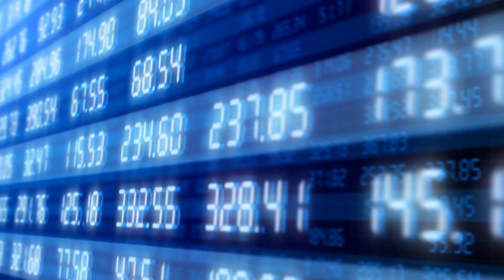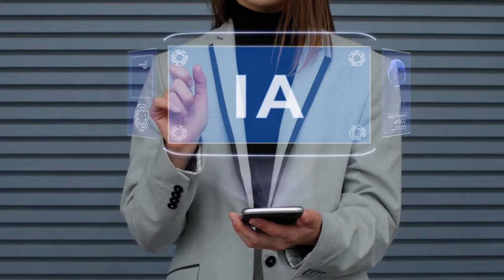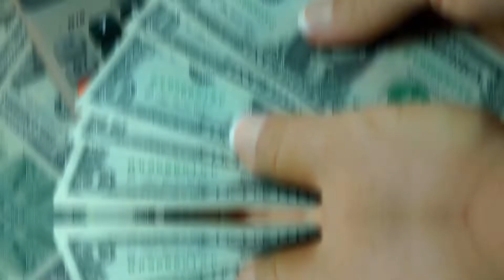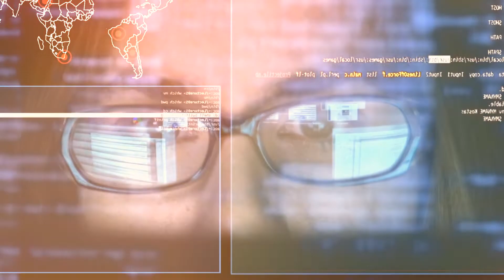How Insurance Industry use Artificial Intelligence and Machine Learning | Tutort Academy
Artificial Intelligence and  Machine Learning are two of the most important strategic technology trends that leading companies are employing to transform their businesses for the digital age. In addition, the Insurance Industry is rapidly expanding and employing machine learning/artificial intelligence techniques throughout the process.

Check out this 5 Minutes video to know how Insurance Industry is leveraging advanced technologies like Artificial Intelligence and Machine Learning.📍

🔹About us:-

Tutort Academy is an Ed-Tech startup founded by people coming from Google and Microsoft and alumni of NIT Trichy . We provide courses for working professionals in the field of Software Development, Data Science, Artificial Intelligence, and Machine Learning. These courses are designed with the help of  30+ Professionals from Top-Tier companies.